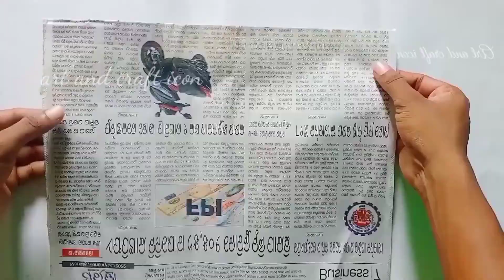Diwali Decoration ideas | Diwali home decoration ideas|Diwali craft idea| Diwali pe ghar kese sajaye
Diwali Decoration ideas | Diwali pe ghar kese sajaye | home decoration for Diwali | Wall Hanging craft idea
| Wall Hanging ideas | wall decoration ideas | How to decorate home in Diwali
diwali decoration
diwali decoration ideas wall
hanging
diwali decoration ideas for school |
diwali decoration light
diwali decoration ideas lights
diwali decoration home|
diwali decoration craft|
diwali craft
diwali craft ideas
diwali craft ideas for school
diwali craft for kids
diwali craft easy
diwali craft paper|
diwali craft activity
diwali craft decoration|
diwali craft for school
diwali craft wall hanging|
diwali diya decoration ideas
diwali diy|
diwali diy decoration ideas|
decoration ideas for at home
hanging
diwali decoration light|
home decoration for diwali
home decoration for diwali festival
home decoration for diwali ideas
home decoration for diwali 2022
home decoration for diwali diy|
home decoration for diwali with
paper

Used
Diy paper
glue
cardboard
color